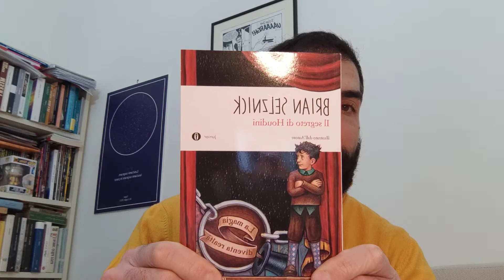La video recensione del Lettore Medio - Il segreto di Houdini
Paquito recensisce il romanzo di Brian Selznick edito da Mondadori.